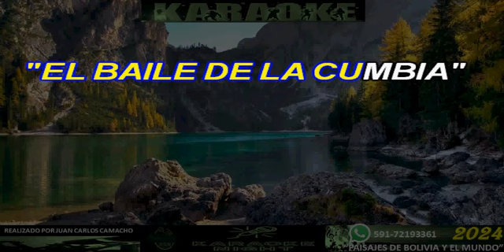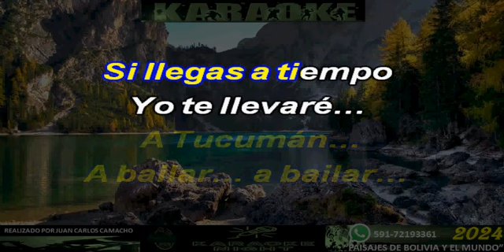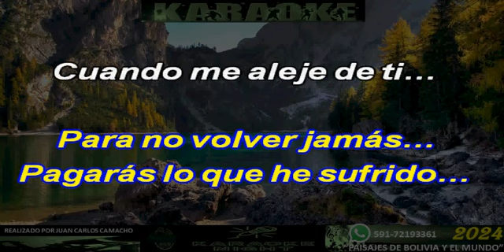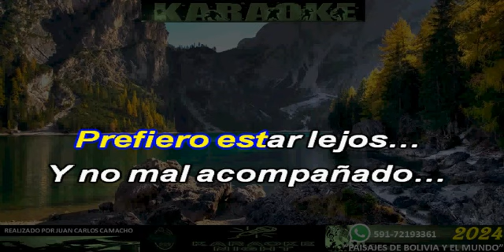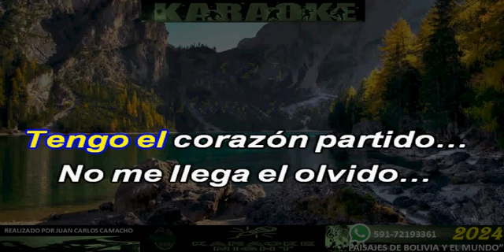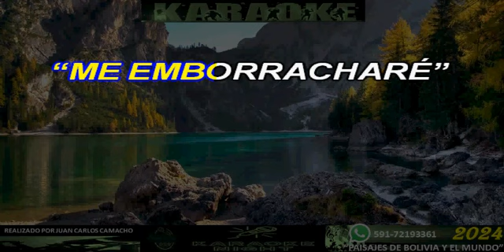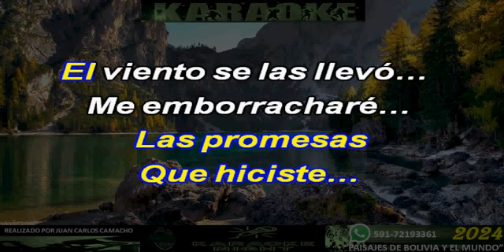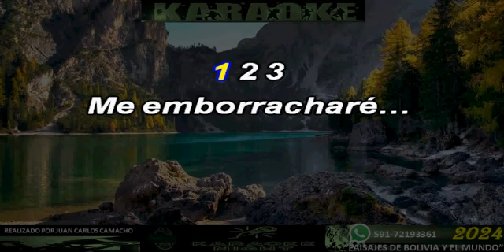CUMBIAS PATO - ELEONORA CARDONA KARAOKE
KARAOKE DE ELEONORA CARDONA - CUMBIAS PATO